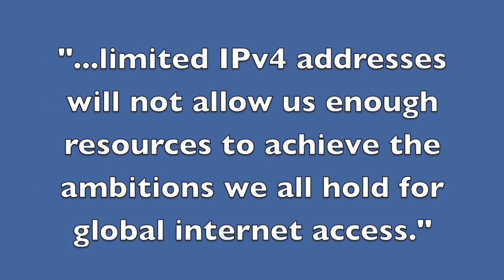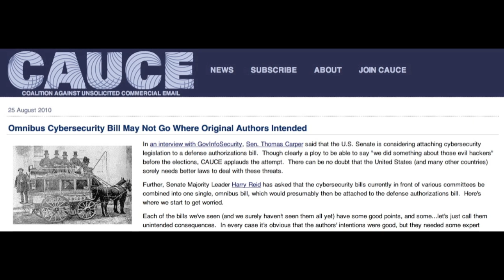he.net Webcast 12 - ZDNet on IPv6 deployment